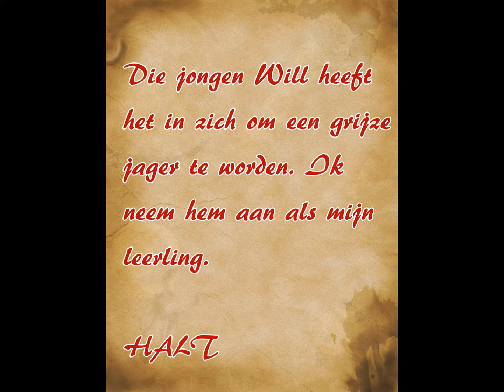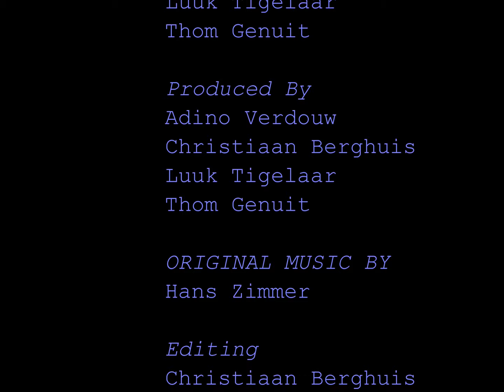CKV film - De Grijze Jager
Door: Adino Verdouw, Luuk TIgelaar, Christiaan Berghuis, Thom Genuit.